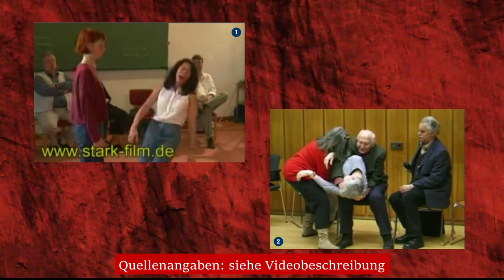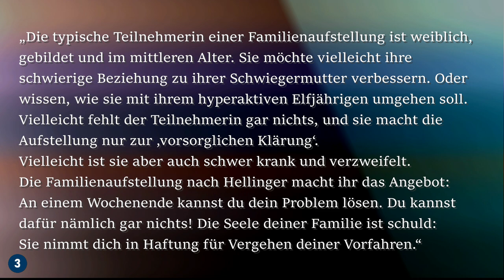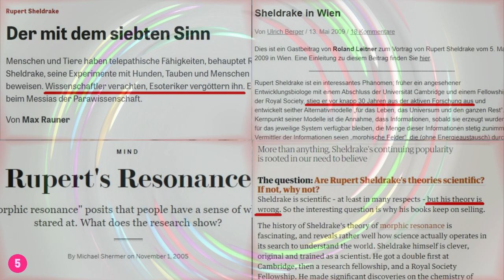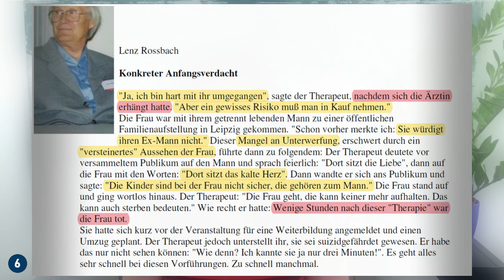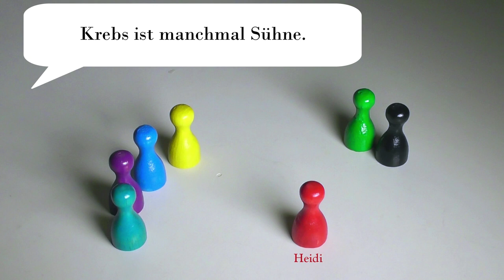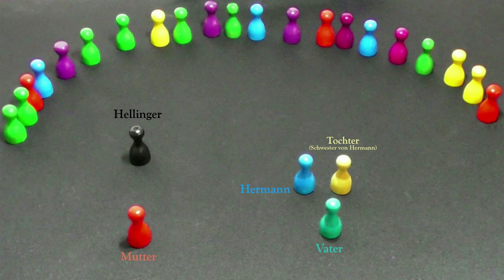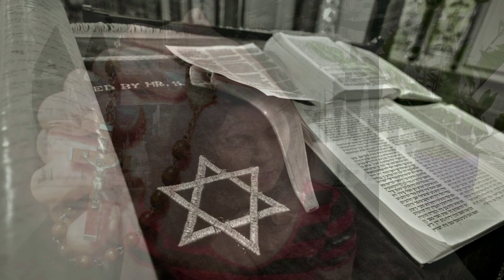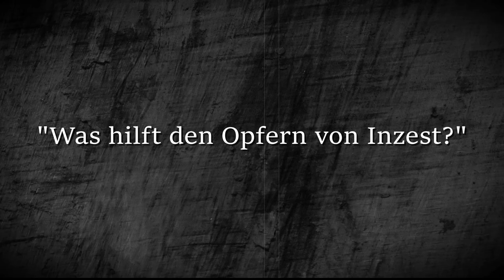Familienstellen nach Hellinger - eine kritische Auseinandersetzung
Wer war BertHellinger? Was passiert bei einer Familienaufstellung? Und wieso kritisiere und verurteile ich Hellingers Familienstellen aufs Schärfste?

Dieses Video soll einen Überblick über den Ablauf und die vermeintliche Wirkung dieser pseudotherapeutischen Methode liefern, ihre demütigenden und menschenverachtenden Grundzüge offenbaren, ihr massives Gefährdungspotenzial aufzeigen und überdies mögliche Erklärungen für ihre dennoch so große Beliebtheit finden.

✸ Inhalt ▬▬▬▬▬▬▬▬▬▬

00:00 Kurzinfo: Person und Methode/Einleitung
02:28 Zielgruppe und Zweck einer Aufstellung
04:45 Ablauf des Aufstellens
12:00 Theorie zur Wirkungsweise
16:20 Begründung der "Wirksamkeit"
19:58 Rationale Erklärungsversuche
23:54 Gründe für die Kritik
33:19 demütigende Aufstellungsbeispiele
44:17 ergänzende Hinweise
48:44 zwei besonders drastische Beispiele für Hellingers Wirken

✸ Quellen ▬▬▬▬▬▬▬▬▬

1) Frank Hellwig-Oldenburg - FamilienAufstellungen der Liebe - Systemische Aufstellungen, Familienstellen Familienaufstellung Organisation System Family Constellations Work n. Bert Hellinger, 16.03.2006

4) „Familienaufstellung - Wege aus der Psychokrise“ von Caterina Woj, 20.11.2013 SWR/SR

6) Lenz Rossbach, Konkreter Anfangsverdacht. In: Die Gazette, 1. März 2001

(Thumbnail und sonstiges Bildmaterial ohne Quellennummer: Pixabay, gemeinfrei und/oder eigen.)

- Gregor Müller, Von der Profession zur Konfession: Faszination am Beispiel des Familienstellens nach Hellinger.
- Irmela Wiemann, Diplom Psychologin, Die „systemische Familientherapie Therapie nach Bert Hellinger“ – eine gefährliche Heilslehre
- Winfried Müller/Udo Schuster, Psychotherapeutische Methode nach Bert Hellinger, zur Klärung von Familienbeziehungen durch Aufstellen von Vertretern der Herkunfts- oder Gegenwartsfamilie.

✸ Unterstützung ▬▬▬▬▬▬▬▬▬

Da ich hin und wieder gefragt werde, ob und wie man mich unterstützen kann:
Ihr seid eine großartige Hilfe, wenn ihr meine Videos schaut, teilt und vor allem die Informationen daraus für euch und euer Umfeld nutzt und euch selbst für Aufklärung einsetzt, wo es euch nötig scheint.

Ich bin darüber hinaus Mitglied des Amazon-Partnerprogramms. Für euch entstehen dabei selbstverständlich keine Mehrkosten!

✸ meine Kanäle ▬▬▬▬▬▬▬▬▬▬▬